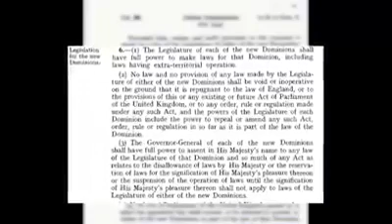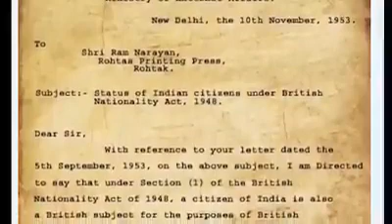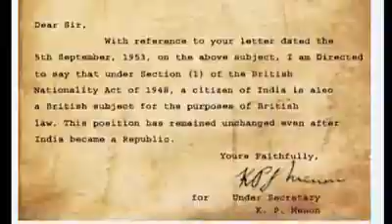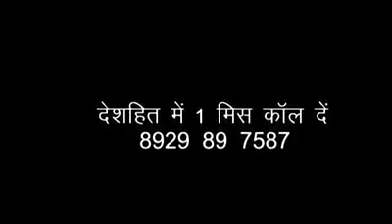Mere Dosto aap ko ek baat ka pata nahi hoga ap bhi yeah video dekho Ge to aap bhi hairan Reh Jaoge B